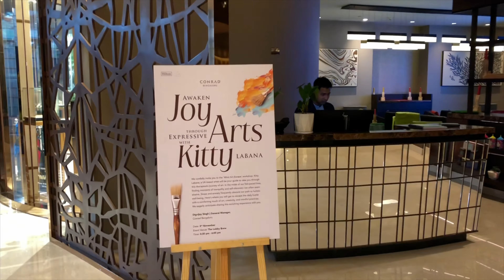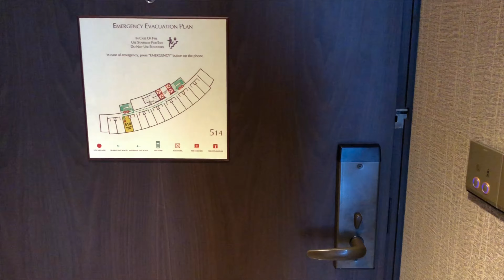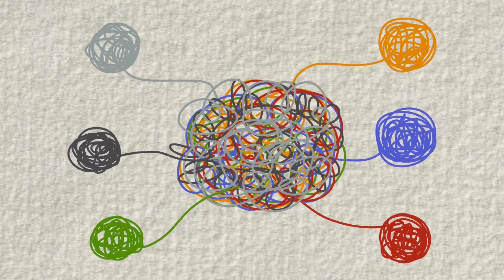Clips - Mindful workshop at one of India's top luxury hotels - aplgies - some part of video damaged.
First - please accept my apologies for (unbeknown to me) that some part of the video got damaged while uploading. Thank you for your patience - you will see some black screen and a section upside down.

The Conrad (hotels & resorts) hotel in Bengaluru, India, hosted my transformative mindful art workshop, offering participants a three-hour escape into the realm of creativity and mindfulness. Against the backdrop of luxurious surroundings, attendees found solace in the art-making process, allowing them to unwind and tap into their inner creativity.

The workshop i delivered provided a platform for self-expression and relaxation. Participants delved into various art forms, from painting to sculpture, embracing the therapeutic benefits of creative expression. As strokes of paint adorned art surfaces took shape, a serene atmosphere enveloped the workshop.

Beyond the tangible outcomes, the experience fostered a commitment among participants to prioritize joy and safeguard their mental well-being through artistic endeavors. The intersection of mindfulness and artistry became a gateway for attendees to navigate the demands of daily life with renewed resilience. This workshop not only left behind beautiful creations but also planted seeds for ongoing self-care practices, reminding each participant of the profound connection between creativity and mental health. As the session concluded within the opulent confines of Conrad hotel, it marked a shared journey toward embracing the therapeutic power of art for a more balanced and joyful life.